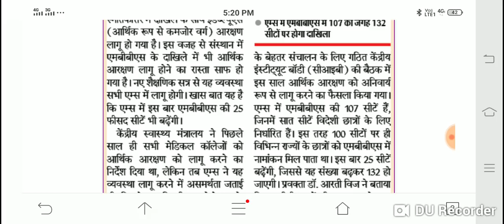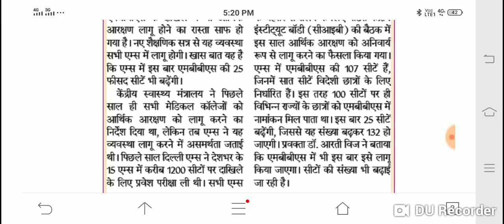AIIMS से MBBS करना हुआ बहुत आसान |NEET Students के लिए महाखुशखबरी |Good News for neet students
NEET 90 days Study plan
Best government medical college in up
top 10 best medical college in up
NEET ki tyari kase kre
NEET की तयारी कैसे करें
डॉक्टर कैसे बनें
NEET Exam ki tyari kase kre
Motivation for Parents
NEET Motivation
NEET Motivation
Best Video for parents
MBBS kase kre
Physics Most Important Chapters